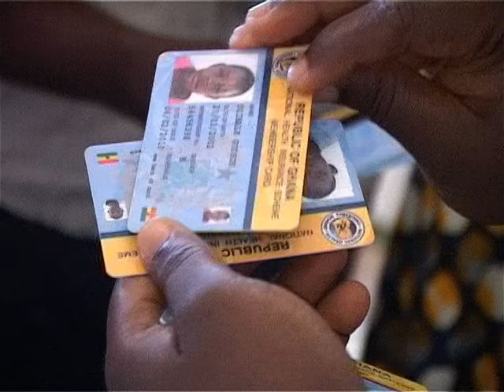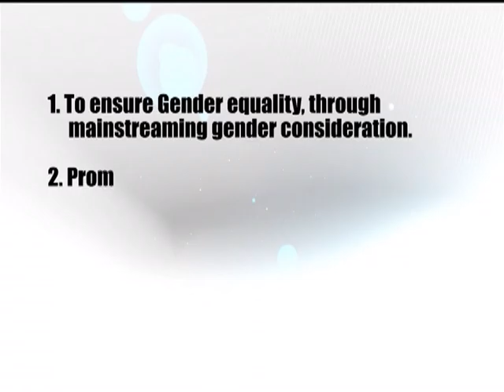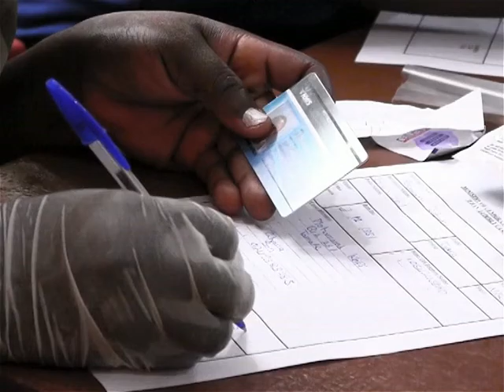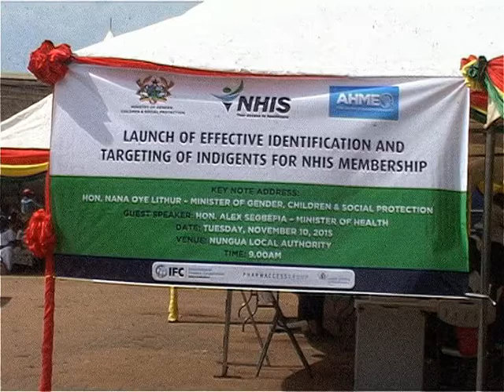The Milestone of Ghana's Social Protection - graywestonghana